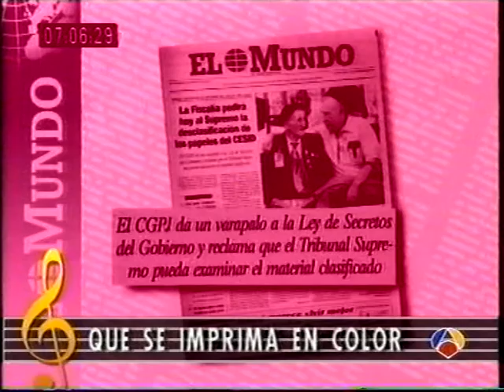La parodia nacional - El mundo